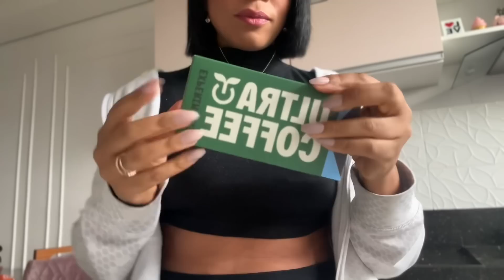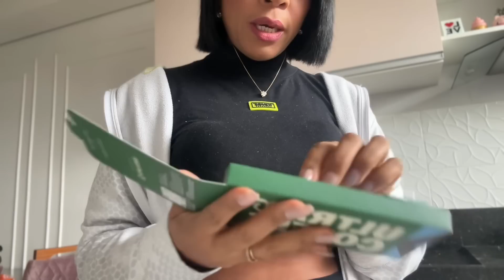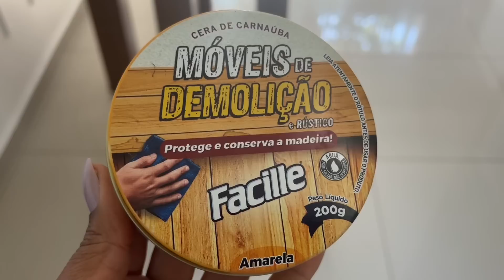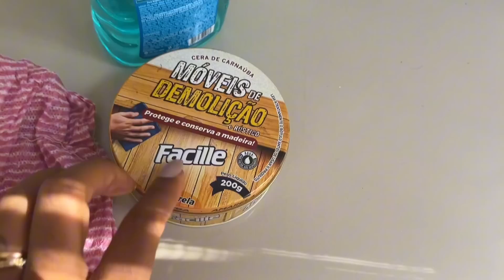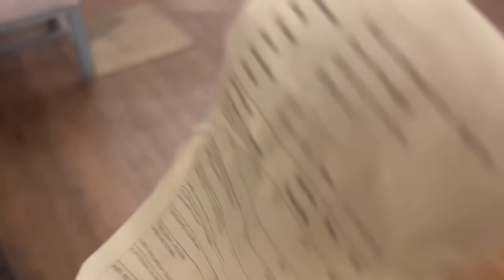VLOG: HOJE É DIA DE FAXINA NA CASINHA ❤️🏠